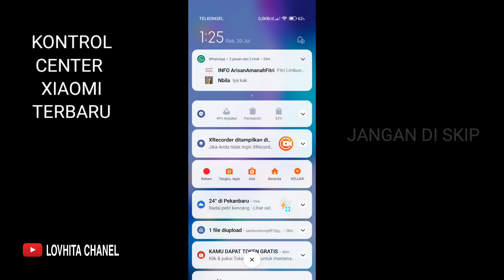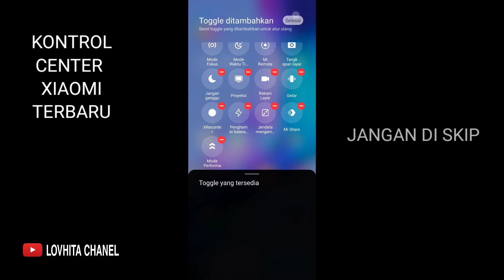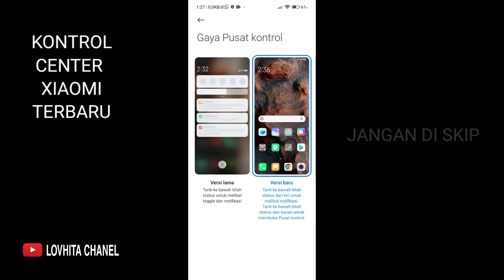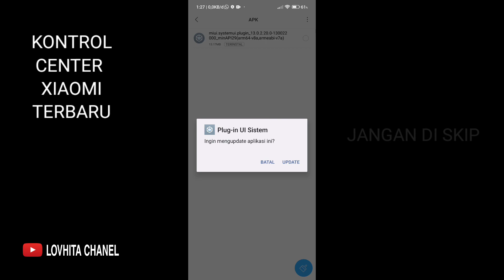kontrol center poco x3 pro terbaru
halo sob balik lagi di chnel saya lovhita chanel , video kali ini saya berbagi tutorial cara aktifkan kontrol center terbaru di hp xiaomi,

atau cara ubah kontrol center xiaomi ke versi terbaru,

untuk devis yg saya tes , poco x3 pro , miui 13